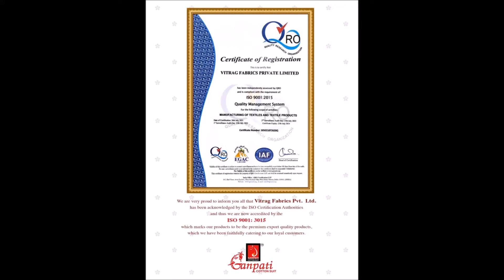GANPATI COTTON SALWAR KAMEEZ ONLINE SHOPPING - 8347237428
GANPATI COTTON NEW CATALOGUE 2022
GANPATI COTTON CATALOGUE WITH PRICE

GANPATI COTTON SUITS NEW CATALOGUE

GANPATI COTTON SALWAR KAMEEZ NEW CATALOGUE

GANPATI COTTON DRESS MATERIAL NEW CATALOGUE

GANPATI COTTON CHURIDAR MATERIAL LETEST CATALOGUE

GANPATI COTTON SALWAR SUITS LETEST CATALOGUE

GANPATI COTTON SUITS ONLINE SHOPPING

GANPATI COTTON SALWAR KAMEEZ ONLINE SHOPPING

GANPATI COTTON DRESS MATERIAL ONLINE SHOPPING

GANPATI COTTON CHURIDAR MATERIAL ONLINE SHOPPING

GANPATI COTTON SALWAR SUITS ONLINE SHOPPING

GANPATI COTTON SUITS WHOLESALE SHOP
GANPATI COTTON SALWAR KAMEEZ WHOLESALE SHOP

GANPATI COTTON DRESS MATERIAL WHOLESALE SHOP

GANPATI COTTON CHURIDAR MATERIAL WHOLESALE SHOP

GANPATI COTTON SALWAR SUITS WHOLESALE SHOP

GANPATI COTTON SUITS WHOLESALE DEALER

GANPATI COTTON SALWAR KAMEEZ WHOLESALE DEALER

GANPATI COTTON CHURIDAR MATERIAL WHOLESALE DEALER

GANPATI COTTON SALWAR SUITS WHOLESALE DEALER

GANPATI COTTON SUITS MUMBAI WHOLESALER

GANPATI COTTON SALWAR KAMEEZ MUMBAI WHOLESALER

GANPATI COTTON DRESS MATERIAL MUMBAI WHOLESALER

GANPATI COTTON CHURIDAR MATERIAL MUMBAI WHOLESALER

GANPATI COTTON SUITS SURAT SURAT WHOLESALER

GANPATI COTTON SALWAR KAMEEZ SURAT WHOLESALER

GANPATI COTTON DRESS MATERIAL WHOLESALE SUPPLIERS

GANPATI COTTON CHURIDAR MATERIAL WHOLESALE SUPPLIERS